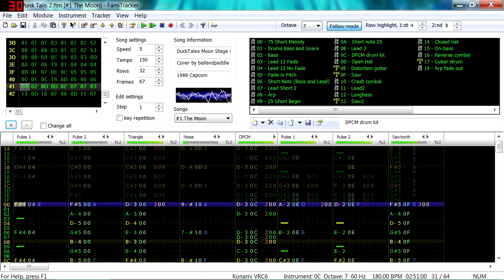DuckTales: The Moon [VRC6 happy version]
Alternate (better?)

A Famitracker version of the famous DuckTales moon level music featuring GUMI on vocals and Miku Hatsune on backup vocals. The Vocaloids come in about halfway through the song during an extra verse I wrote to spice up this tasty little song. It's my first attempt at using Vocaloid. Hope you enjoy. Peace.